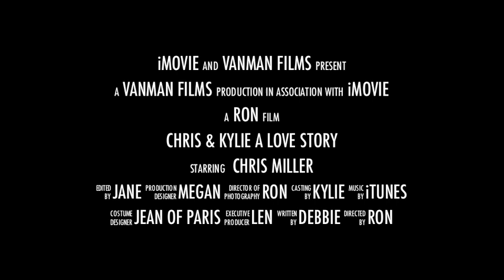Wedding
New Project